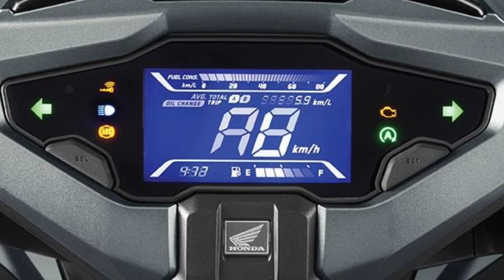new HONDA AIRBLADE 160 SPECS PRICE PHILIPPINES